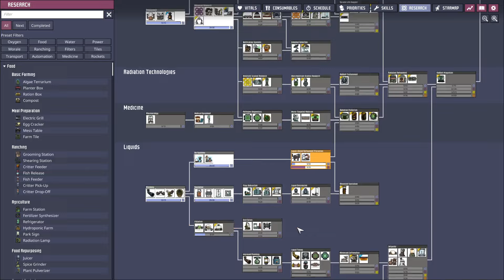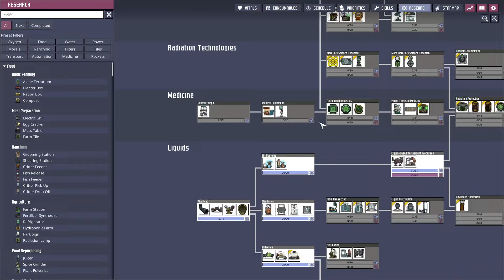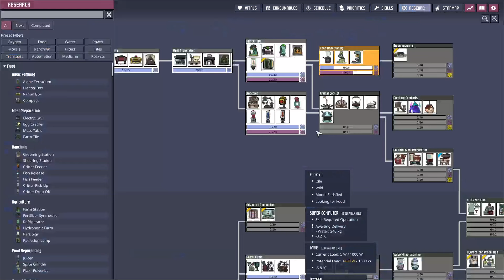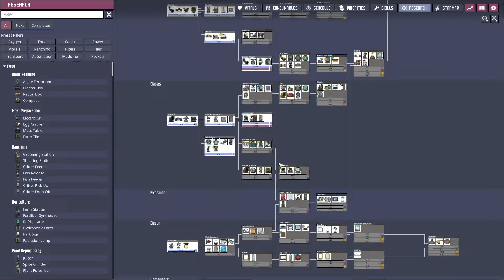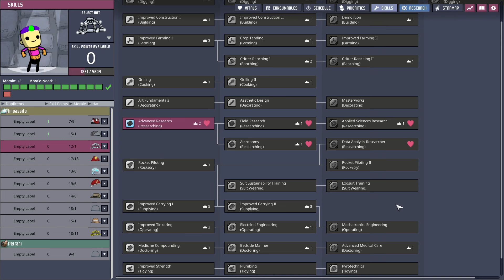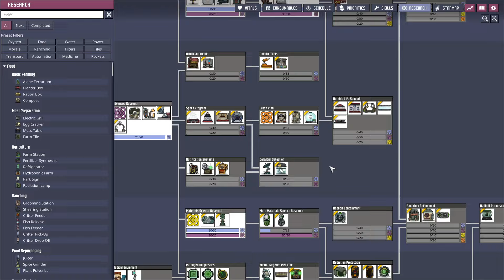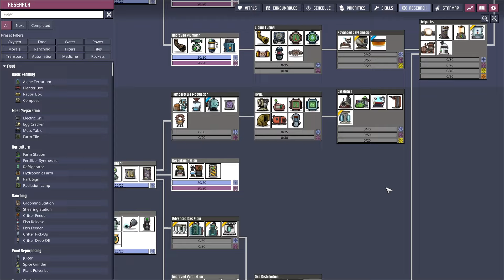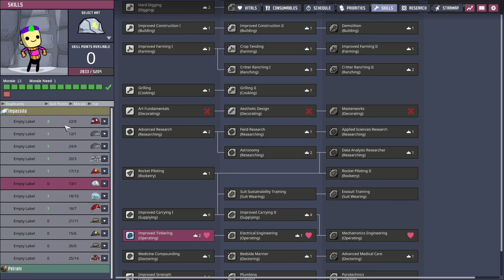Breathing Slightly Warmer Air - Oyxgen Not Included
With the release of the Frosty Planet DLC, I've decided I'd do an attempt at besting this planet! Which is proving to be a bit more difficult than I had initially planned...